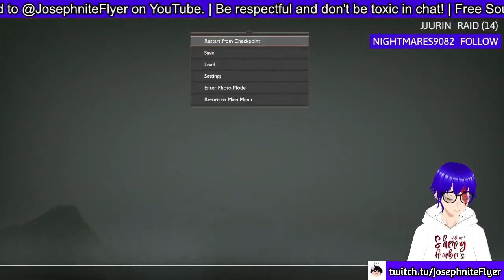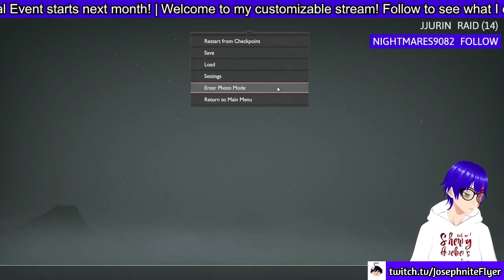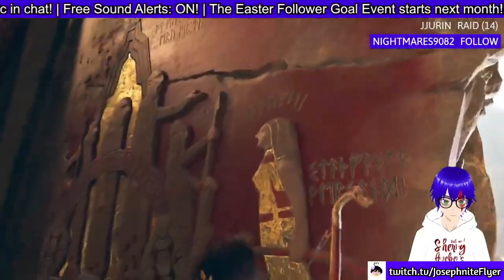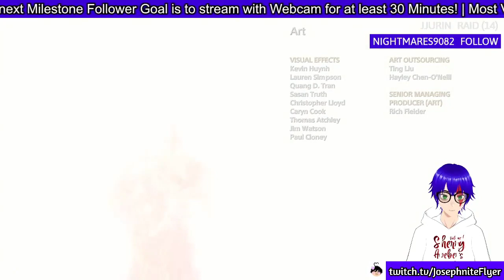The God of War Movie (Part 2 of 2)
Welcome back to another movie length video! It's been a while since I've done one of these! I only started working on this movie since I recently played God of War New Game Plus.

✱ Featured: God of War (2018)